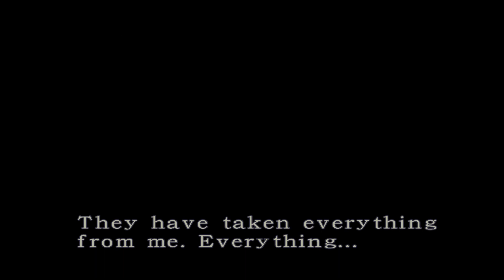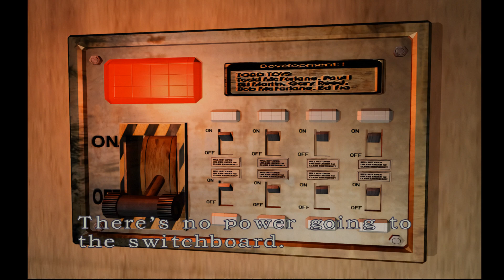[GC/USA] Resident Evil 3 (Hard) [ПЕШКОМ] - 02. Встреча с Наёмниками